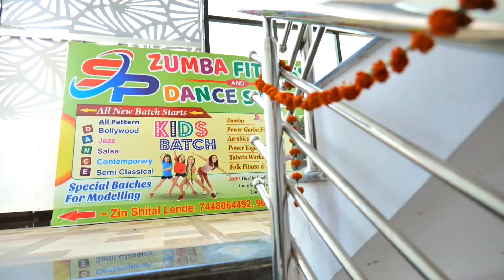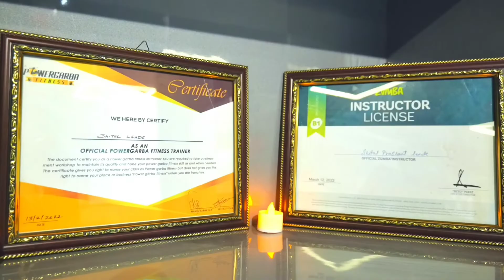Tumsar -The Rice city / Sp Zumba class Tumsar / Dance class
Sp zumba class Tumsar
Zumba , Choreography ,

Location - Patanjali Galli opposite New bus stop Tumsar (Bhandara)